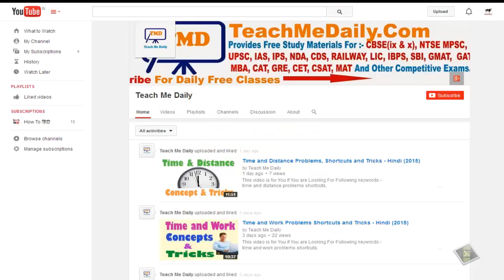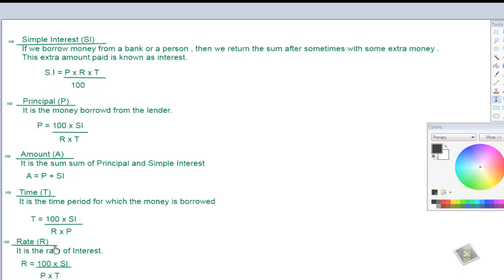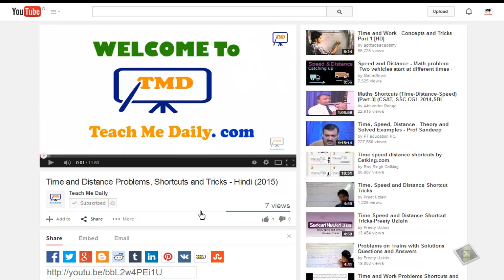Simple Interest Concepts, Tricks & Formulaes - Hindi (2016)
Time and Distance Problems, Shortcuts and Tricks - Hindi (2015)

This video is for You if You are Looking For Following keywords:-
simple interest shortcuts,